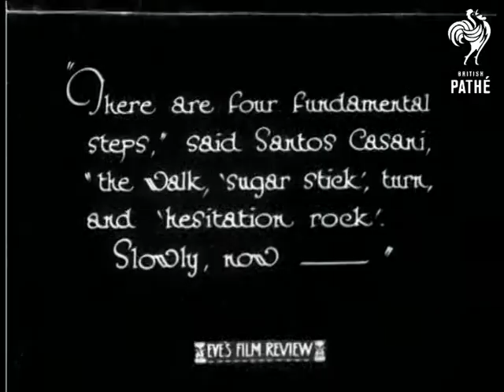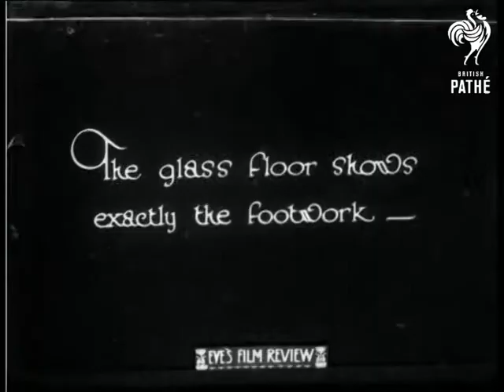The Sugar Step Made Easy (1928)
No title.

Santos Casani and Jose Lennard demonstrate the Sugar Step in L/S on a stage set - or perhaps the dance floor of a club.  We then see the four basic steps in C/U.

We then have "A close analysis of the "sugar stick." (Watch your balance.)"  then the turn "(Don't bring your weight too much on right foot when closing, Adam!)"

We then see the footwork through the excellent device of a glass floor.  The cameraman shoots the steps from underneath.

 FILM ID:878.04